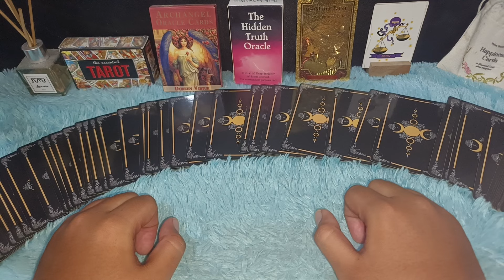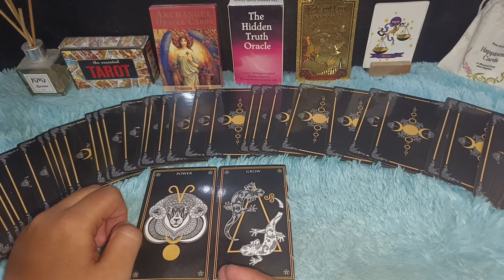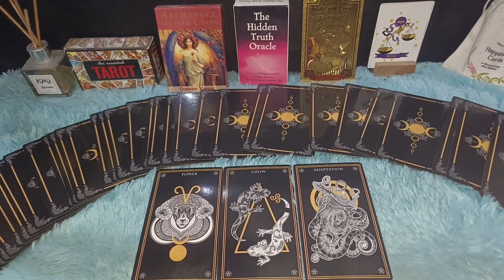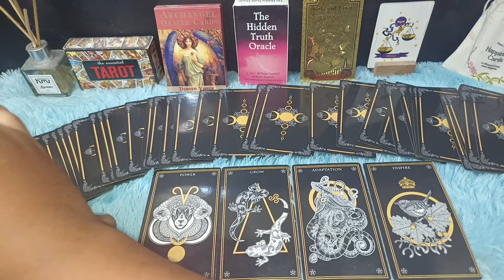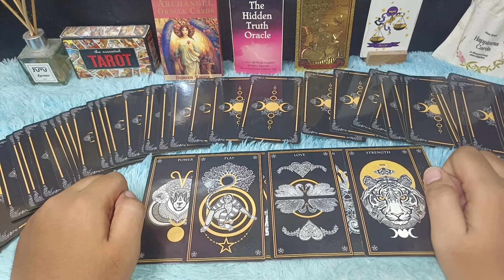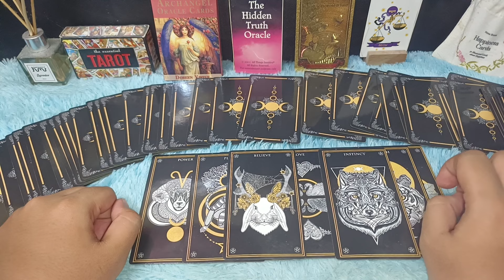LIBRA BERSYUKUR REZEKI TERUS BERKELIMPAHAN JULI 2024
RAMALAN ZODIAK LIBRA BULAN JULII 2024 | BULAN YANG BAIK MERAIH IMPIANMU

Ramalan zodiak libra bulan Juli 2024 lancar rezeki lunas hutang sebelum akhir juli 2024

Urutan 12 Zodiak Beserta Tanggal dan Bulan Lahir:

1. Capricorn (22 Desember - 19 Januari)
2. Aquarius (20 Januari - 18 Februari)
3. Pisces (19 Februari - 20 Maret)
4. Aries (21 Maret - 19 April)
5. Taurus (20 April - 20 Mei)
6. Gemini (21 Mei - 20 Juni)
7. Cancer (21 Juni - 22 Juli)
8. Leo (23 Juli - 22 Agustus)
9. Virgo (23 Agustus - 22 September)
10. Libra (23 September - 22 Oktober)
11. Scorpio (23 Oktober - 21 November)
12. Sagittarius (22 November - 21 Desember)

Dapatkan Layanan Zodiak Harian :

1. Konsultasi
2. Astrology Ramalan Zodiak
3. Ramalan Garis Tangan
4. Pendalaman Sifat Dan Karakter
5. Ramalan Shio Bulanan Dan Tahunan